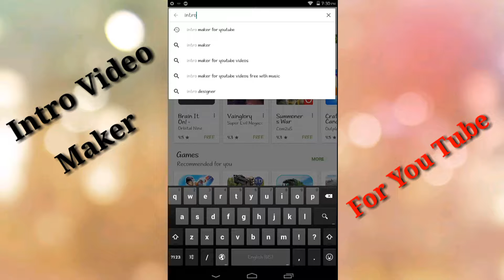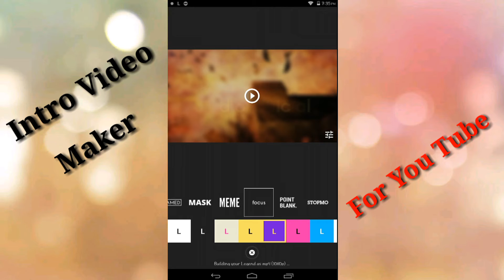How to make a Intro Video by Phone | Make Free Intro video for Youtube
Download PicsArt By Android Play Store Or iPhone App Store

Now open your Legend and Start Creating. This is a Intro making Video. This Video teach you. How to make a professional intro video for youtube by Phone. So See this video and making a Beautiful intro for your Website, Youtube etc.